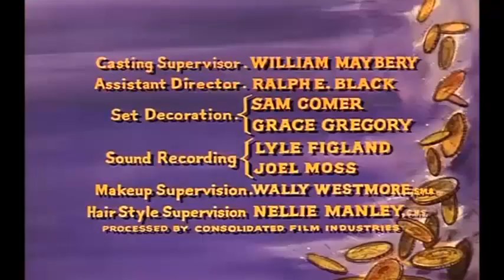BONANZA 5/14 /LA HISTORIA DE LILA CONRAD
BONANZA 5/14 /LA HISTORIA DE LILA CONRAD/SERIE T.V.D.50m.COLOR.